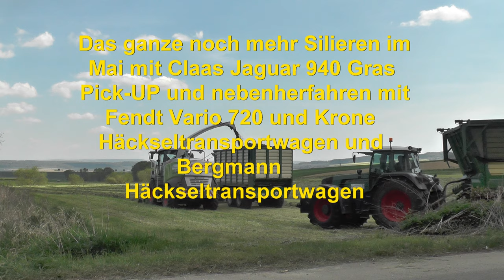Das ganze noch mehr Bergmann Häckseltransportwage Silieren im Mai mit Claas Jaguar 940 Gras Pick UP